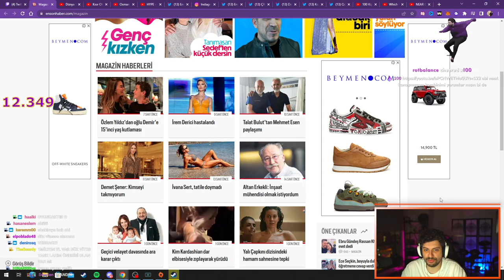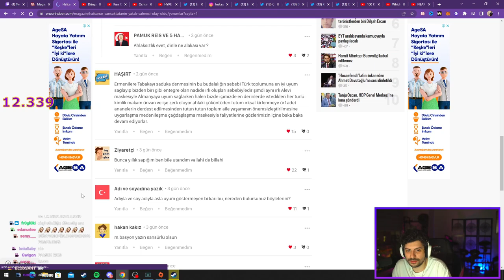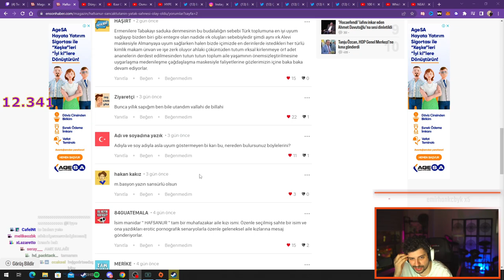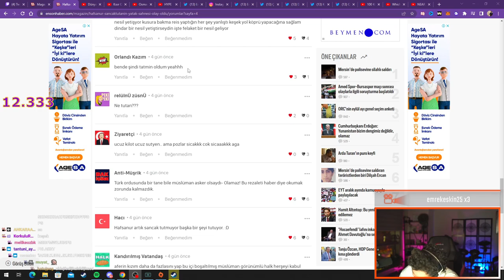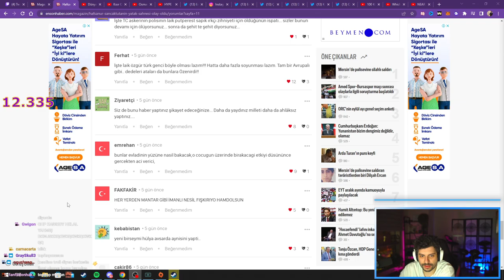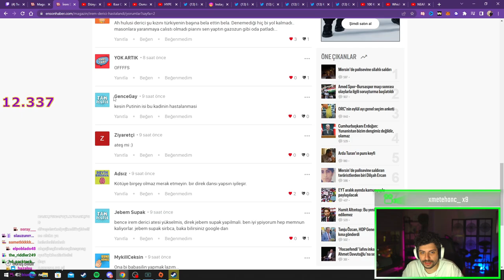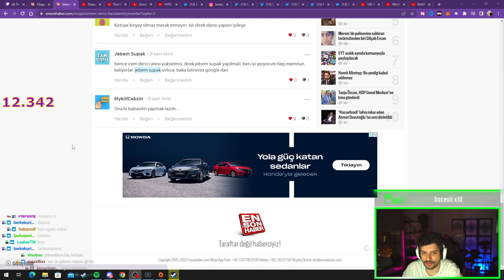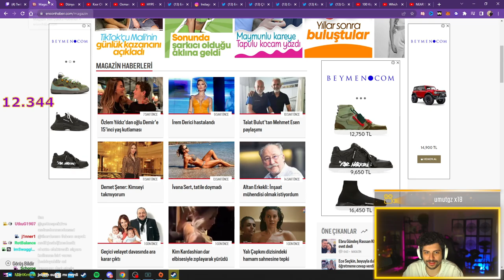HYPE | Hafsanur Sancaktutan'ın yatak sahnesi HABERİNE GELEN TROLL YORUMLARI OKUYOR!